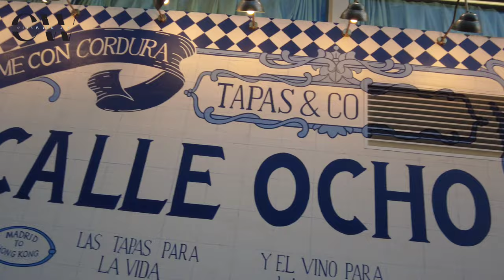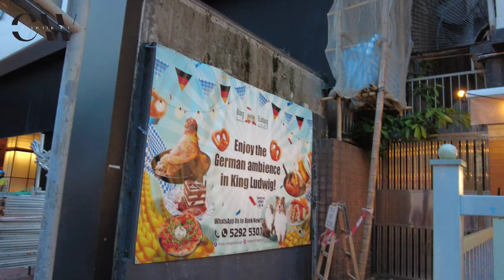Hong kong | 4K- HDR | Walking tour Causeway bay (CWB) Hongkong's most Crowded District.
For the best viewing experience, make sure to watch the videos in 4K! No vlog, no music, no talking. Just a real-life walking experience with real ambient sounds -the best way to experience a  CityWaLk4u.

Causeway Bay (CWB) is a district in the northeast side of Hong Kong Island bordered by Wanchai to the west and North Point to the east. This is a high energy area of the city with loads of street and pedestrian traffic as well as shopping opportunities.

As mentioned, CWB is very popular for shopping and includes a cluster of malls, centres, department stores and the likes within a short walking distance from the Causeway Bay MTR Station. These include Times Square, Hysan Place, Lee Gardens, SOGO Department Store, IKEA, Windsor House, Fashion Walk as well as several other smaller centres and a giant Don Don Donki Japanese discount shop as well.

✔️There are loads of casual eateries, coffee shops and bars in the district as well as a few hotel options in the area. The very large Victoria Park is in CWB. The district also includes the Tai Hang and Tin Hau neighbourhoods. There are a couple of heritage temples in those neighbour areas. Similarly the Typhoon Shelter on the coastline and the Noon Day Gun are other historically interesting sights in CWB.

✔️Causeway Bay, accessible by trams which pass by the main street of the area, or MTR subway, is a huge shoppers delight. Along with The Sogo Department Store. If you are not out to shop, try visiting during lunch time . The mass of humanity as workers flood out of office towers for lunch is breathtaking. Just stand back and watch or get in the middle of the crush. There are many office tower malls like Hysan or Times Square and a plethora of small mom and pop shops. You are sure to find something to buy.

Why is Causeway Bay famous?
Causeway Bay is one of the most crowded and central areas in Hong Kong. The area contains many trendy shops carrying both locally made and imported fashion and products from around the world. As such, it is a popular social spot for young people..

HDR (High Dynamic Range) capable devices or TVs are required to view and enjoy the true HDR content of this video. If you see the word "HDR" on the video setting, then your device is HDR compatible. If not, then YouTube will automatically make this video to the standard 4K quality only (no HDR).

This channel and its contents are the exclusive property of CITYWALK4U. Any unauthorized use of our content, including reposting, redistributing, inserting clips into your videos, creating reaction videos, or reuploading to a new channel, without our prior permission is a violation of copyright law.